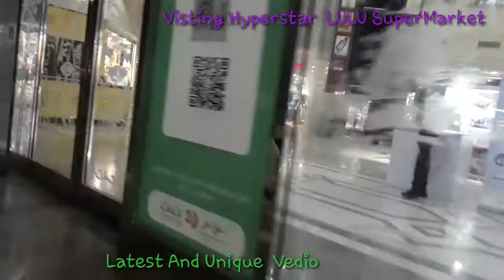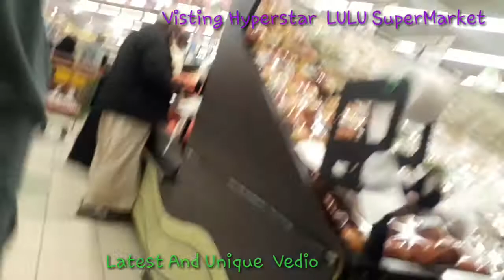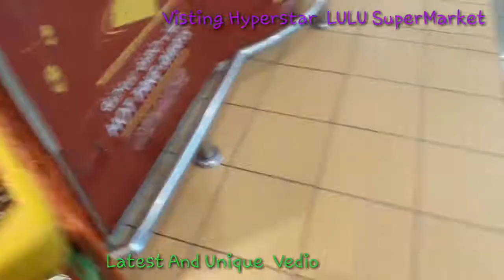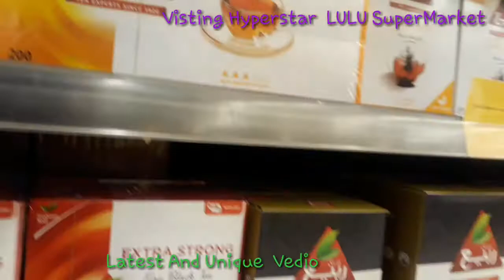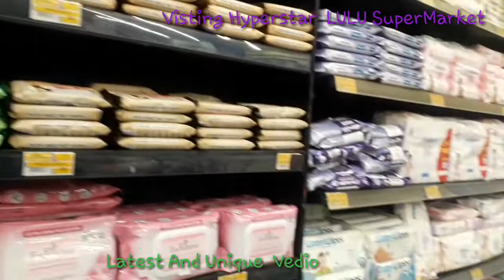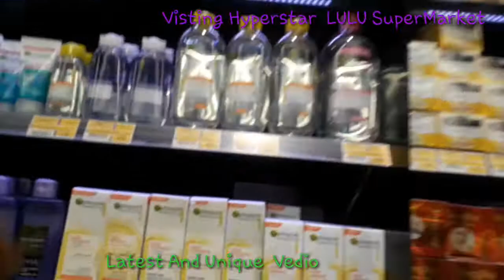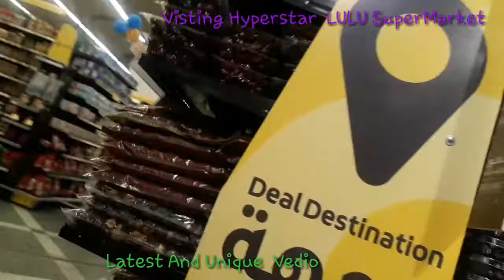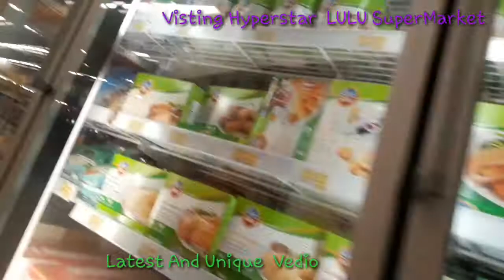Hyperstar LULU Supermarket In Riyadh#Latest And Unique Vedio